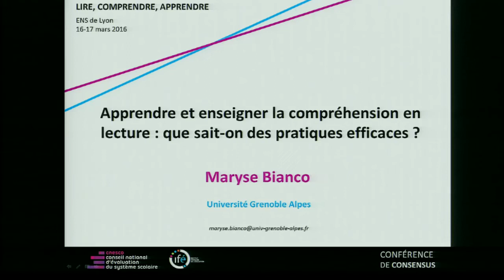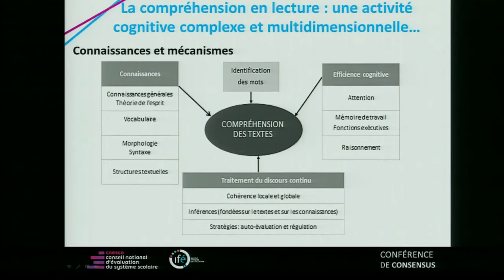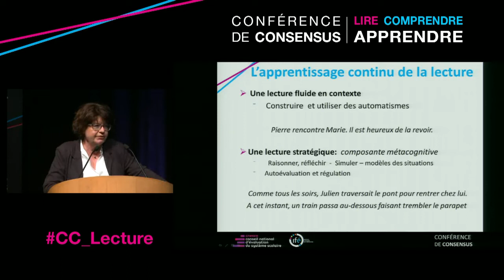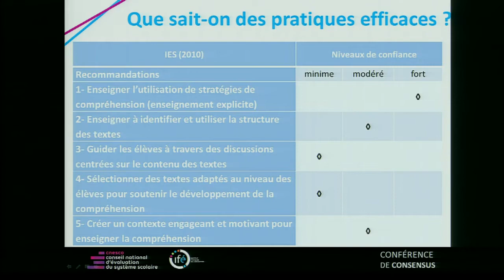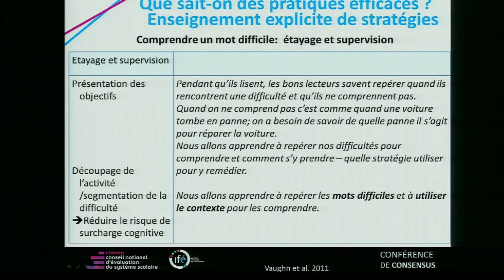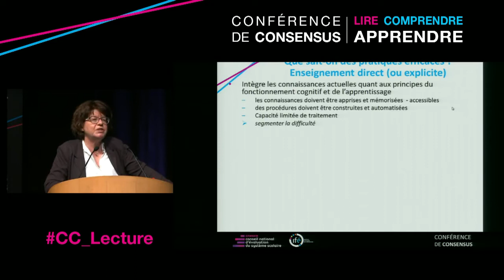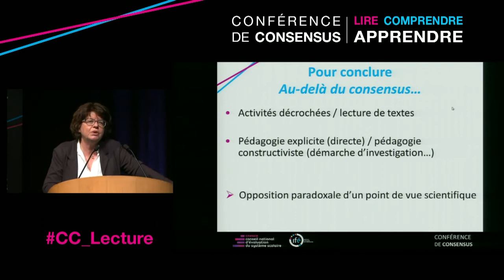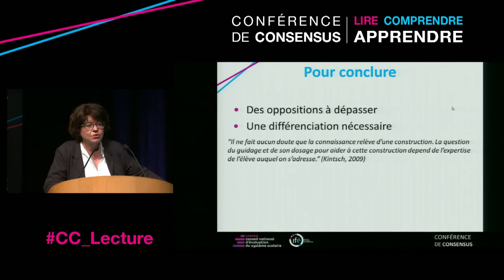M. BIANCO : "Pratiques efficaces" - CC "Lire, comprendre, apprendre" - 2016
Plénière "Les pratiques enseignantes pour former des élèves lecteurs" : "Apprendre et enseigner la compréhension en lecture : que sait-on des pratiques efficaces ?" par Maryse BIANCO, université Grenoble Alpes, lors de la conférence de consensus intitulée "Lire, comprendre, apprendre : comment soutenir le développement de compétences en lecture ?" organisé par le Cnesco et l'Institut français de l'Éducation (Ifé) (mars 2016).